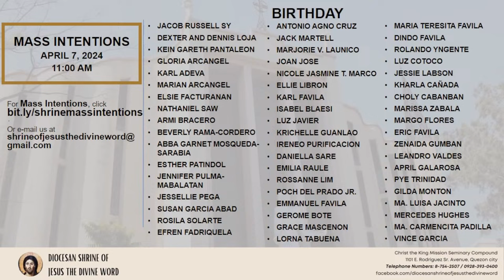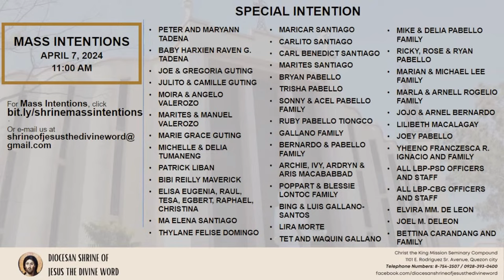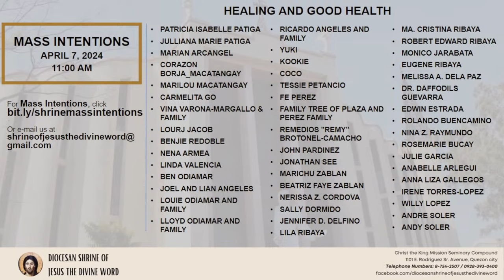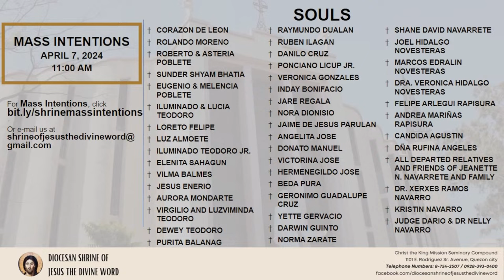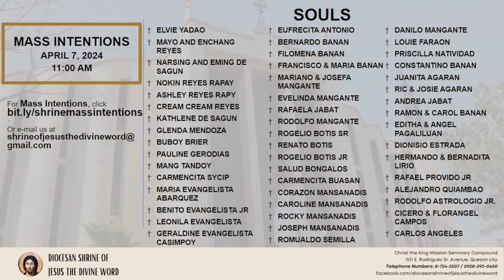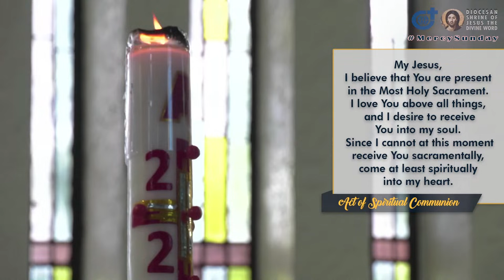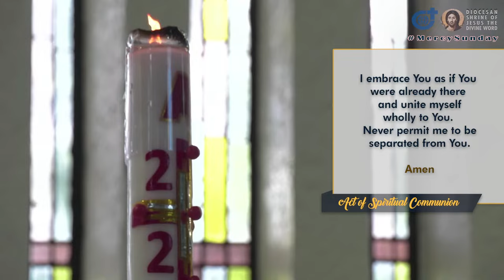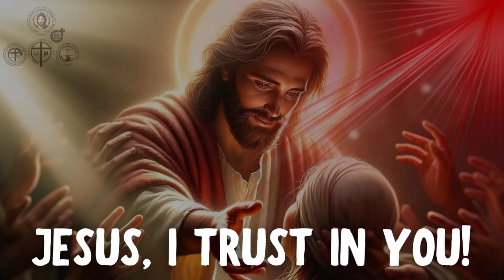Holy Mass 11:00AM, 07 April 2024 | DIVINE MERCY Sunday with Fr. Jerry Orbos, SVD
LIVE Now | Online Holy Mass
DIVINE MERCY Sunday
April 7, 2024 – 11:00AM

This Holy Mass is celebrated via online and presided by the Rev. Fr. Jerry Orbos, SVD (Missionary to SVD-PH Central Province/ SVD Mission - Superior Delegatus and Vocation Promoter)  at the Diocesan Shrine of Jesus the Divine Word at Christ the King Mission Seminary, Quezon City.

“Give thanks to the Lord, for he is good, his love is everlasting.”

Second Reading: (1 Jn 5:1–6)

Alleluia: (Jn 20:29)
“You believe in me, Thomas, because you have seen me, says the Lord; blessed are those who have not seen me, but still believe.”

Prayer of the Faithful:
“God of mercy, listen to our prayer.”

God bless you, and Mama Mary loves you!

“May the Holy Triune God – the Omnipotence of the Father, the Wisdom of the Son, and the Love of the Holy Spirit – be known, loved and praised by all people.” (St. Arnold Janssen)